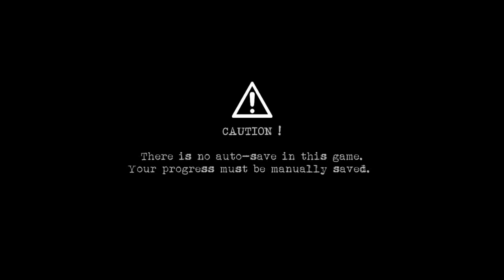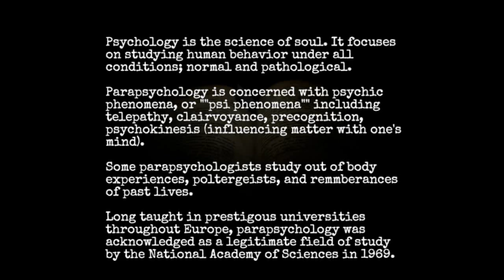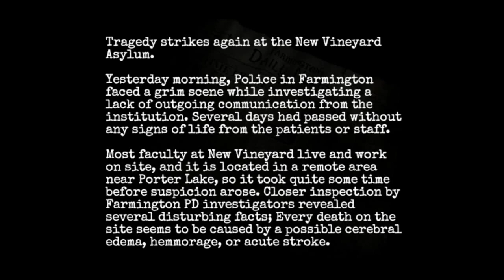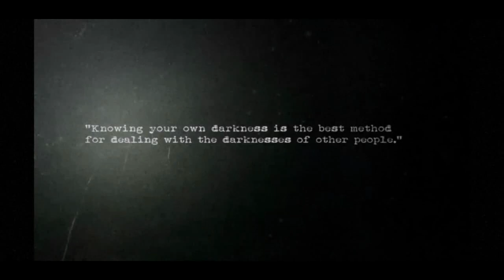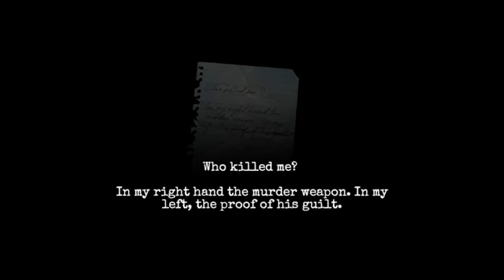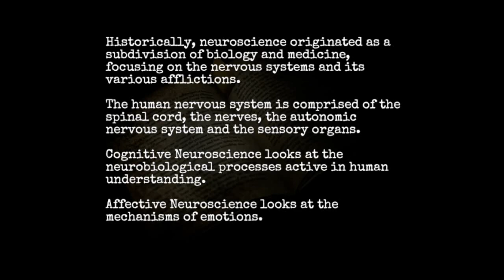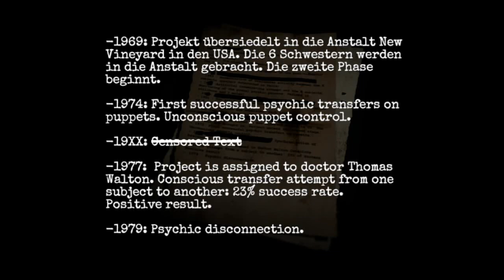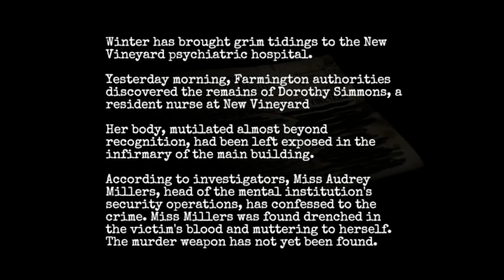forgotten memories episode 1 (Монгол орчуулагатай CC sub)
In Forgotten Memories, you will play Rose Hawkins, a strong independent woman looking for Eden, a missing child. Rose wakes up wounded in a strange place she doesn't recognize. While looking for the young girl, she finds herself locked in a never-ending tragedy, frozen in time. Rose will need to confront her deepest fears to unveil the mystery behind her terrifying investigation.

SURVIVAL HORROR
Forgotten Memories is a third person Psychological Survival Horror game combining exploration, reflection, puzzles, action and survival, with a gameplay focused on fear mechanics.
A true spiritual successor of the greatest horrific games from the 90's. Forgotten Memories is a classic survival horror game.

A GREAT GAMING EXPERIENCE
A true gaming experience on your mobile device.
Forgotten Memories combines deep psychological story, beautifully rendered environments, and smooth gameplay action into a fantastic horror experience you will never forget.

FEATURES OVERVIEW
• Classic survival horror mechanics
• A deep narrative and climatic psychological horror experience
• Fantastic visual effects
• Smooth touch controls
• No in-app purchases. We don't sell any weapons, ammunition, or anything that will impact the game experience. You will be on your own ;)